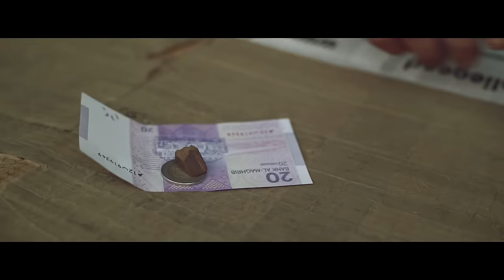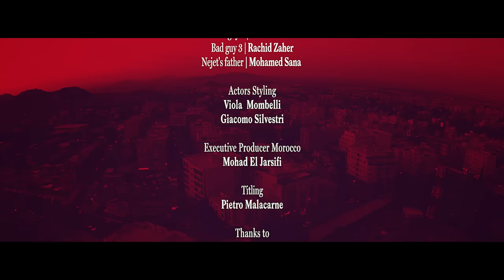Maruego - Sulla stessa barca (prod. by 2nd Roof)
Assistant directors, concept and production: Alessio Garlaschelli e Martino Maggio
Editing & post production: Malaka Films
Styling: Viola Mombelli e Giacomo Silvestri
Executive producer Morocco: Mohad El Jarsifi
Titling: Pietro Malacarne
Thanks to: Federico Cicogna, Rida Sembate, Taha Ouilal, Iris & Rida, Gianpietro Palazzi, 2nd Roof Music
Produced by: Carosello Records